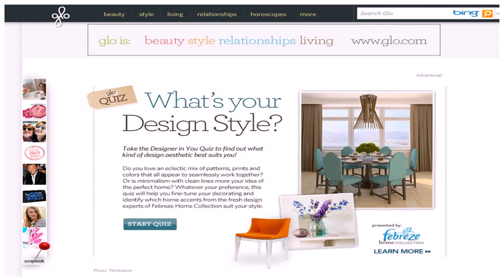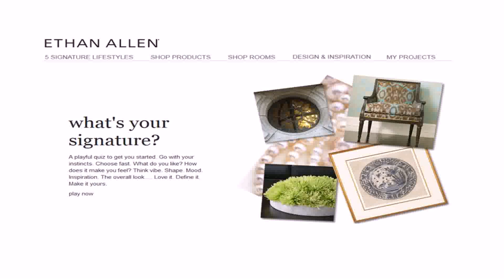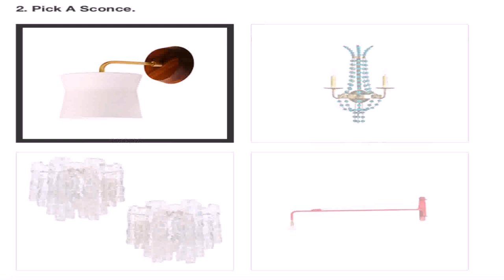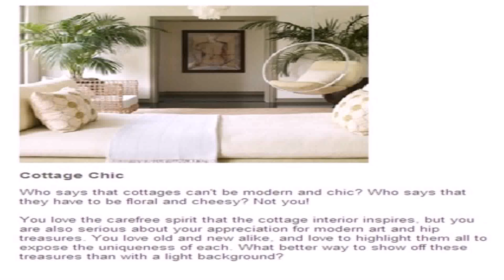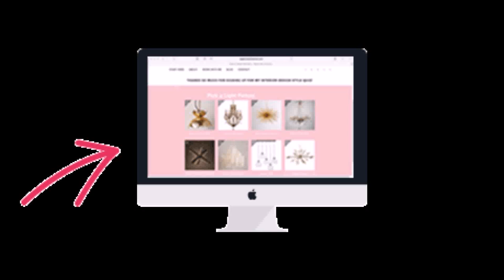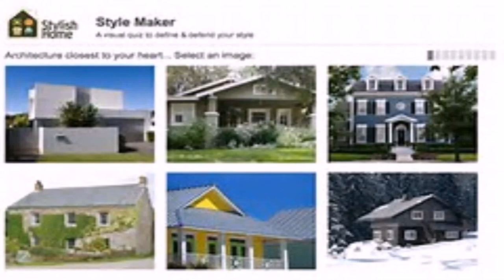My Home Decorating Style Quiz (see description) (see description)